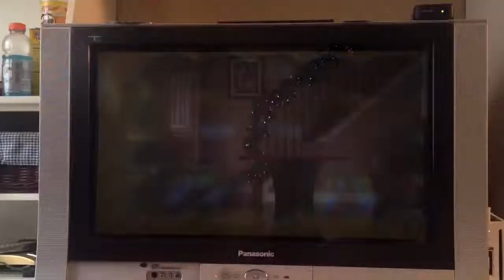Mario Party 6:Asteroad Rage